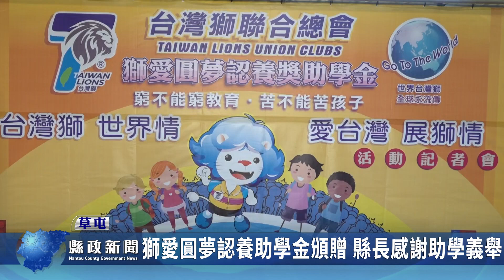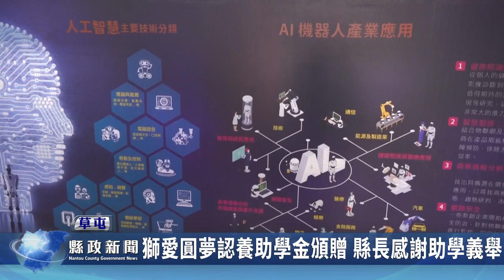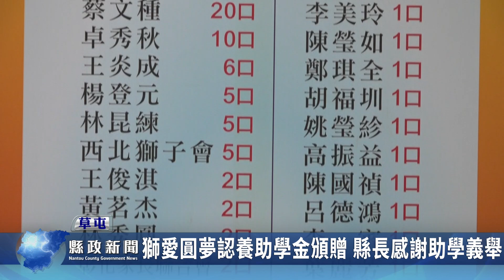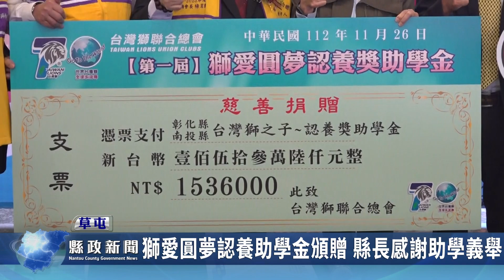獅愛圓夢認養助學金頒贈 縣長感謝助學義舉｜南投縣政新聞 2023.11.22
縣長許淑華前往草屯鎮公所出席第一屆獅愛圓夢認養獎助學金頒贈活動，許縣長感謝台灣獅聯合總會秉持在地服務、落實社會責任理念，號召58位認養捐贈人，募集153萬6千元，助本縣29校83人、彰化縣20校43人，共128位弱勢學子圓夢，企盼藉此拋磚引玉，喚起各界響應，共同關心教育平權，讓弱勢孩子學習無憂。